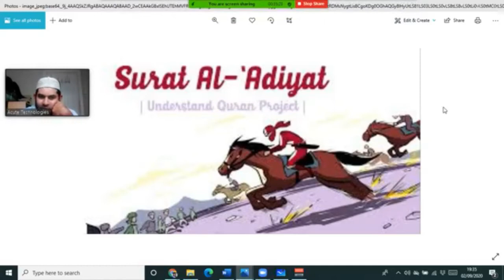Surah Al-Adiyath - Qur'an word to word (Tamil)